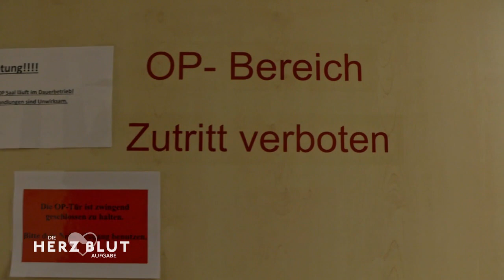Jenny Elvers im OP: Ihr erster Kaiserschnitt | Die Herzblut-Aufgabe | SAT.1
Das Praktikum neigt sich dem Ende zu. Nachdem alle Praktikant:innen enge Bindungen zu den Patient:innen und Kolleg:innen aufgebaut haben, fällt der Abschied sehr schwer. Einige Geschenke sollen an die gemeinsame Zeit erinnern, in der alle Seiten voneinander gelernt haben.  Dabei wird es sehr emotional, aber es ist sicherlich kein Abschied für immer.

Nicht reden, sondern anpacken. Nicht zuschauen, sondern machen. Unter Anleitung von Krankenpfleger:innen arbeiten Wayne Carpendale, Jenny Elvers, Patrick Lindner, Faisal Kawusi, Lilly Becker und Jorge González vier Wochen lang im Krankenhaus. Die sechs Pflege-Praktikant:innen lernen im Alltag "auf Station", wie herausfordernd der Pflege-Beruf ist. Drainagen ziehen gehört genauso dazu wie Vitalwerte messen, Verbände wechseln, Betten beziehen, Patienten waschen oder Babys versorgen.